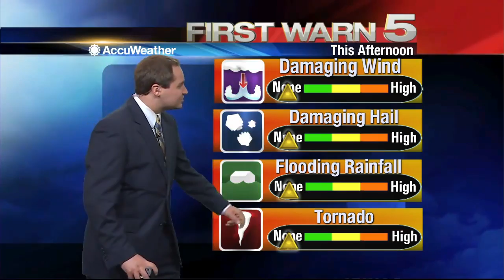Thursday's Weather - 6 a.m.